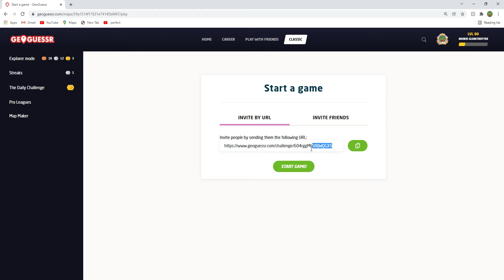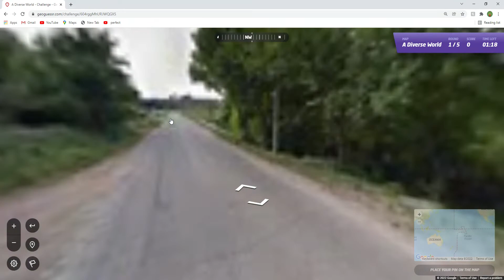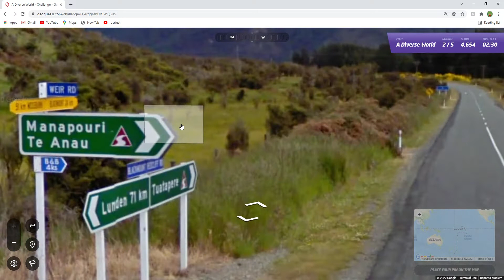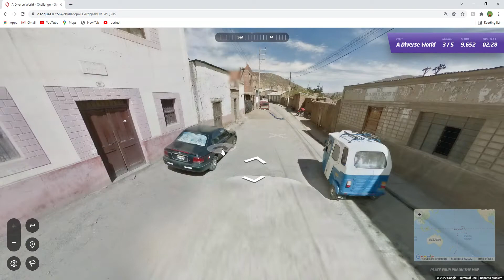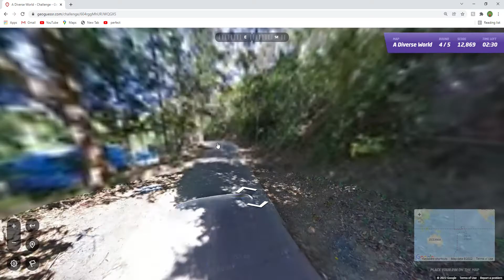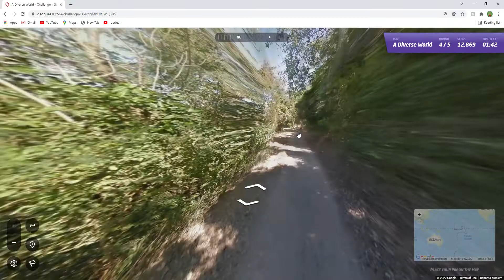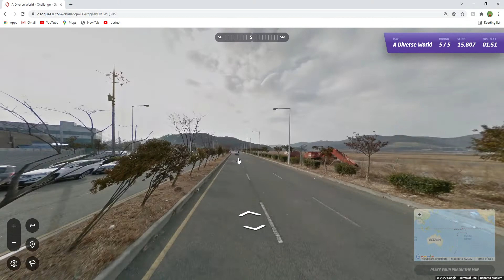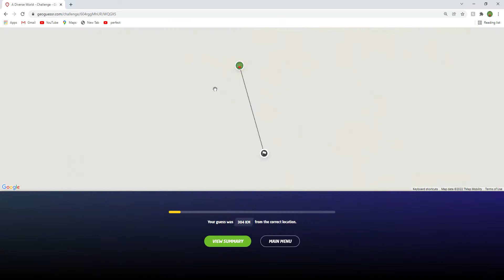A Diverse World, PLAY ALONG GeoGuessr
Next map will be back to the I SAW THE SIGN SERIES.
Cheers.